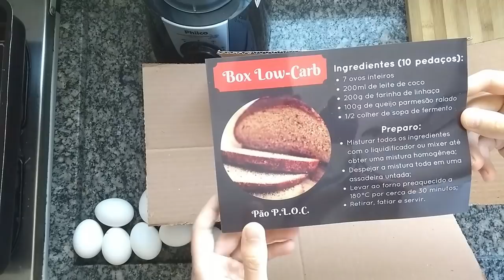[RECEITA] PÃO PLOC e COCADA LOW-CARB | Box Low-Carb #3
Hoje trazemos pra você mais um um review do nosso box Low Carb! O famoso PÃO PLOC e a deliciosa COCADA LOW CARB!

Estas receitas foram enviadas no projeto Box Low-Carb. Este era um projeto que enviava receitas e ingredientes low-carb e cetogênicos para sua casa, e ele foi descontinuado.

Então, se você quiser receber receitas e ingredientes de forma física, em casa, existem duas opções principais.

A primeira é para as receitas: você pode receber um LIVRO FÍSICO em casa, neste

E a segunda é para os ingredientes - a loja online Tudo Low-Carb tem ingredientes de qualidade, com laudo técnico, e preços competitivos.